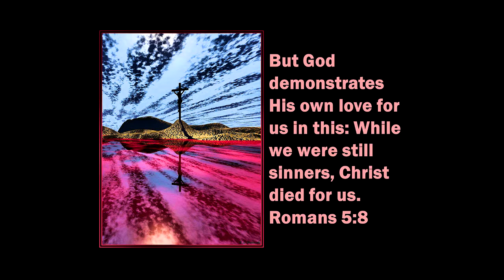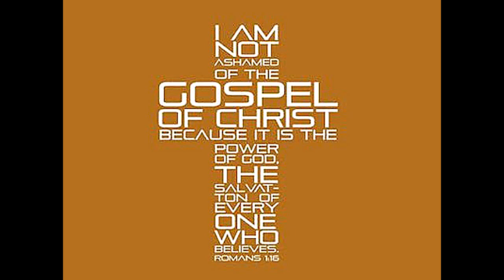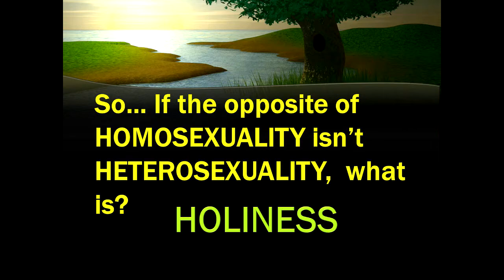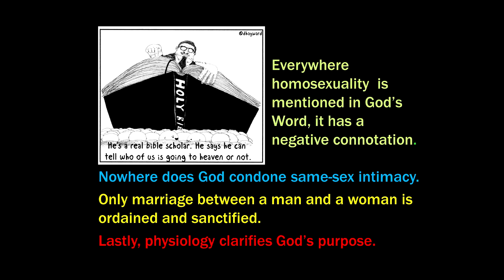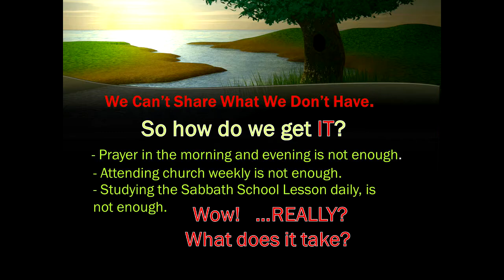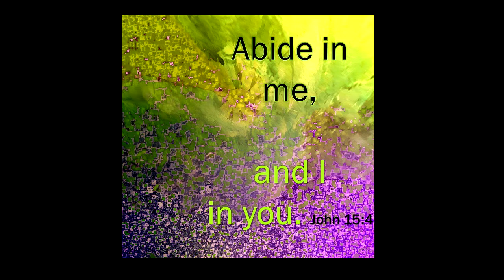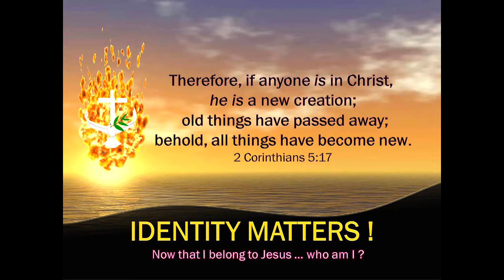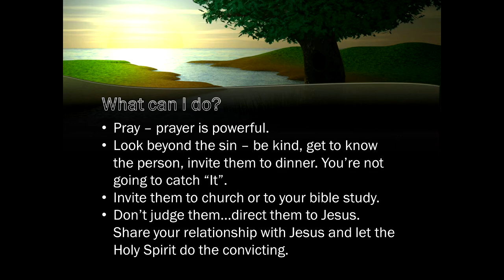Wayne Blakely - Identity Matters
Recorded at the 2015 Georgia-Cumberland Conference Pathfinder Leadership Convention at Cohutta Springs Conference Center in Crandall, Georgia.